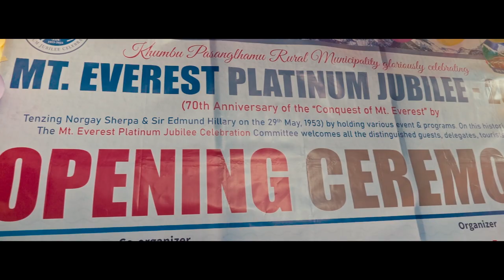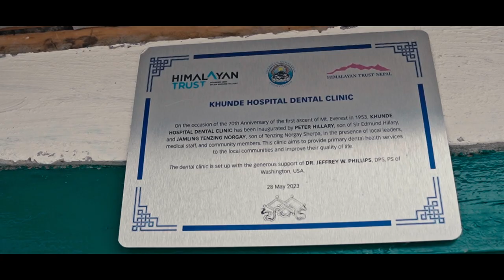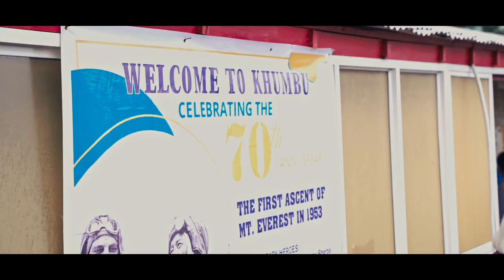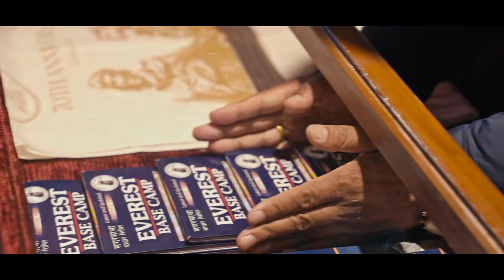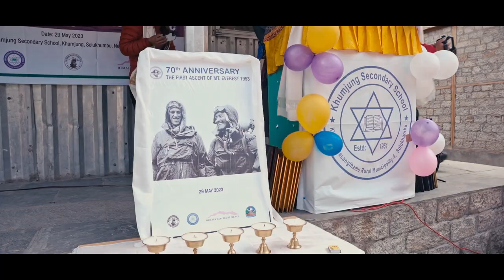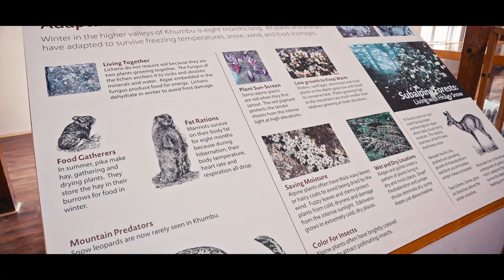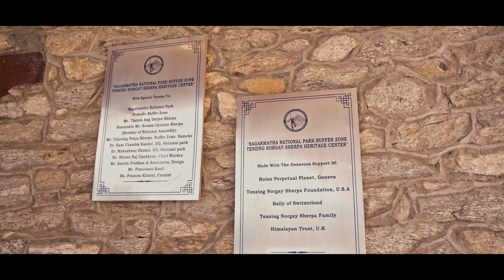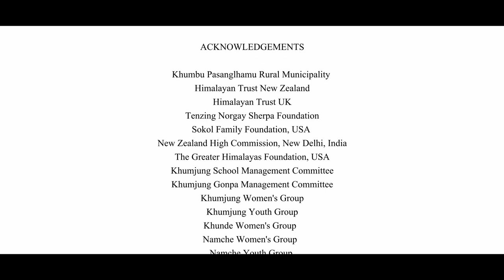Everest 70 Celebrations across Nepal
In May 2023 supporters of the global network of Himalayan Trusts around the world gathered in Nepal to celebrate the first ascent of Mt Everest by Tenzing Norgay Sherpa and Sir Edmund Hillary. The events began in the shoulders of Mt Everest celebrating the extraordinary accomplishment and legacy of philanthropy and friendship that has existed for decades since.

This documentary which was produced by @himalayantrustnepal spans the many events that were held in the Himalayas:
0:47 Lukla Airstrip Statue unveiling
2:07 Planting 70 Trees for 70 years in Khumjung
2:54 Opening of the Khunde Hospital Dental Clinic
5:55  Sir Edmund Hillary Visitors Centre inauguration at Khumjung School
8:09 Tenzing Norgay Heritage Centre
10:16 Community Dinner at Namche Gompa
10:49 Community Dinner at Khumjung Gompa
11:35 Himalayan Trust board meeting
11:52 An Evening on Everest, Kathmandu